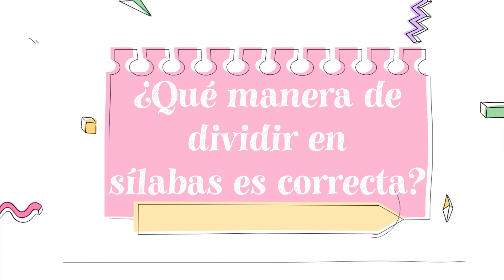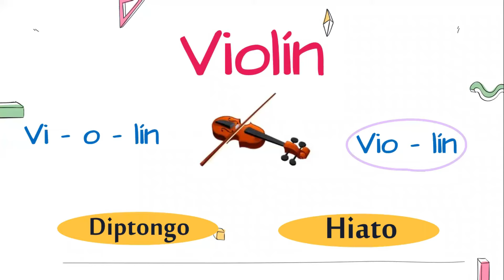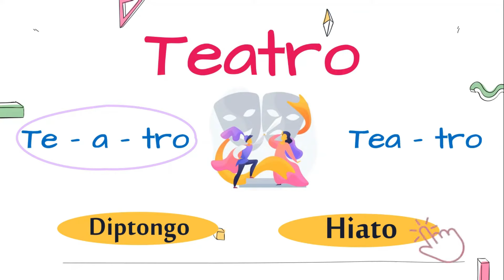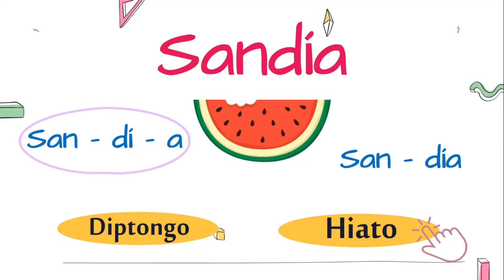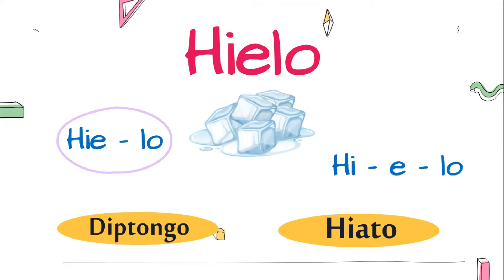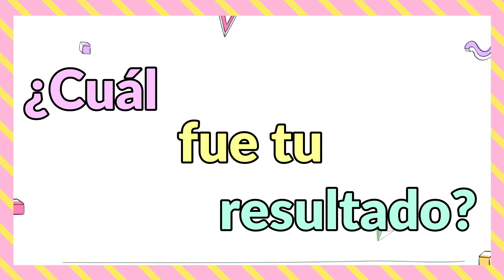🔴 ¡RETO para identificar DIPTONGOS y HIATOS‼️ 👧🏻👦🏻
Divertido reto para que los niños practiquen la división silábica e identifiquen los diptongos y hiatos en palabras.

Material didáctico para reforzar:
Tarjetas de diptongos
Aprender a separar en sílabas

0:00 Introducción
0:38 Peinado
1:20 Violin
1:59 Leer
2:40 Teatro
3:16 Jaula
4:00 Sandía
4:35 Violeta
5:10 Hielo
5:43 Maíz
6:25 Ahorrar